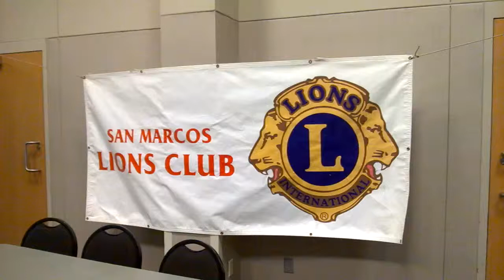Midnight River Choir at Summer in the Park 2014 - WP 20140717 18 47 15 Pro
Midnight River Choir at Summer in the Park, San Marcos TX on July 17, 2014 19:30 - 21:30 p.m. CDT

labanex antonio edward anthony lowry san marcos performing arts association texas tx san marcos activity activities center smpaatx smpaa summer in the park 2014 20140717 midnight river choir sitp band concert